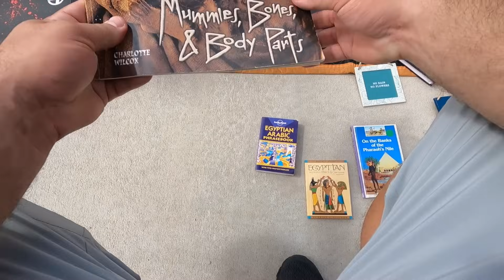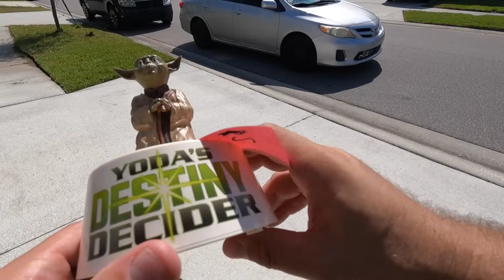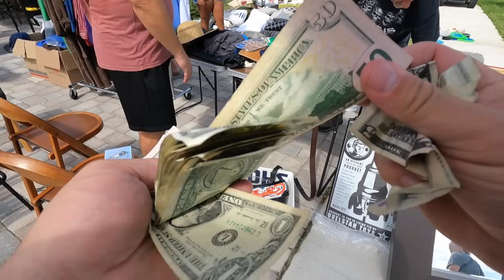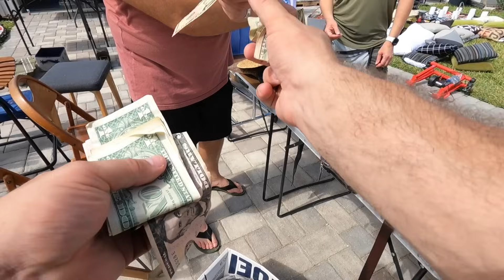Hidden Treasure: My Jaw-Dropping Garage Sale Haul!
Come join Independent Pro Wrestler, "The Scoundrel" Rod Grimes, as he takes you through his reselling journey. In this weeks video Papa Punching hits up a community sale with me. We have a crazy find!

12231 Main Street
San Antonio, FL
33576
American Bubbleboy: Best Bubble Wrap Around!

BEST CROSS LISTING SOFTWARE FOR YOUR BUSINESS

Elgato Facecam - 1080p60 True Full HD Webcam

Garage Light